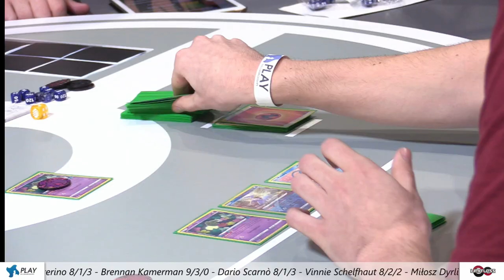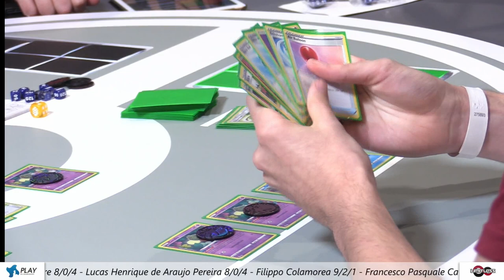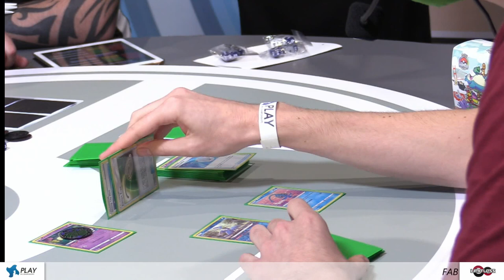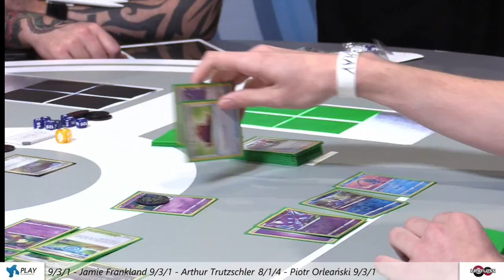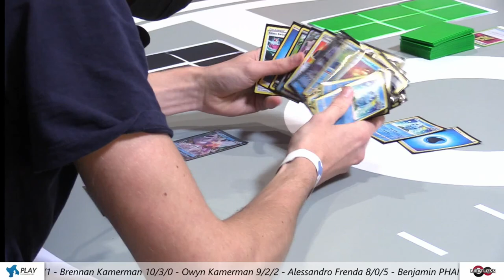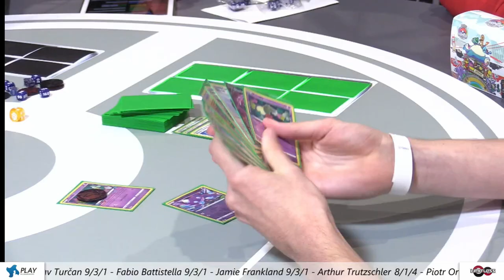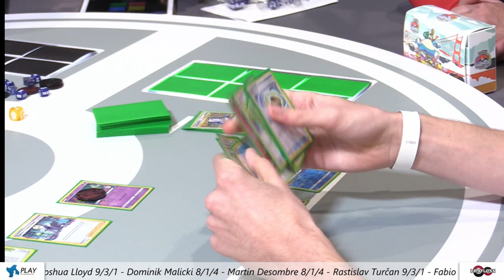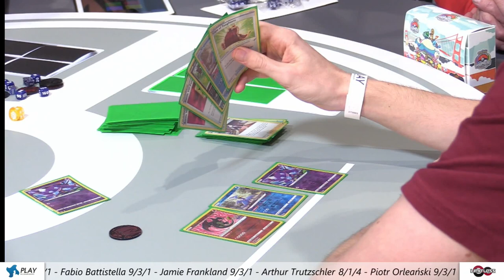Owyn Kamerman (Palkia) vs Brennan Kamerman (Lost Zone) | Pokemon TCG 2022 Lille Regionals Day 2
Lille Pokemon TCG Regionals Masters Day 2 Swiss Round 14 match between Owyn Kamerman (Palkia VSTAR) vs Brennan Kamerman (Lost Zone Box)

Best of 3. Standard Format (SwSh to Lost Origin).
Game took place on October 23, 2022.

Special thanks to limitlesstcg.com for providing coverage of the event!